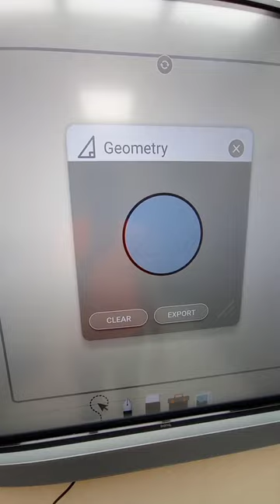Digital board best feature for teachers 🧡